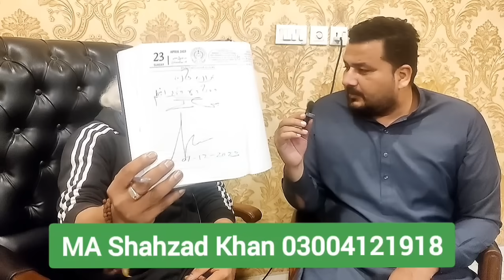Imran Khan's will be PM Again | I will Quit Astrology | MA Shahzad Khan Signed after Challenge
At this platform we use to do Videos on Astrology imrankhanfuture & zodiac with humayunmehboobastrology